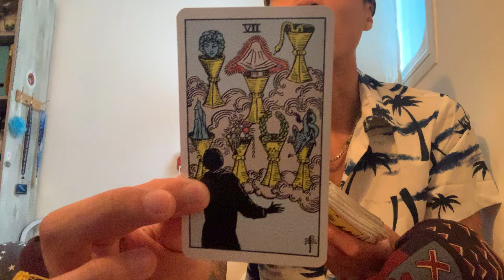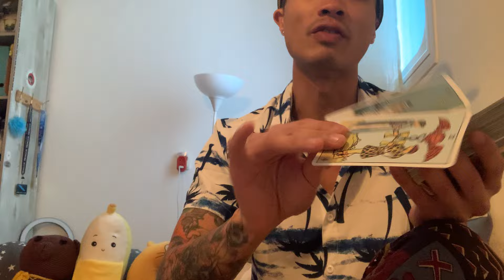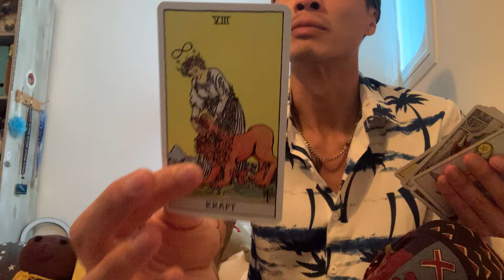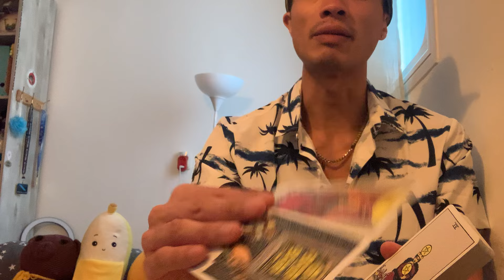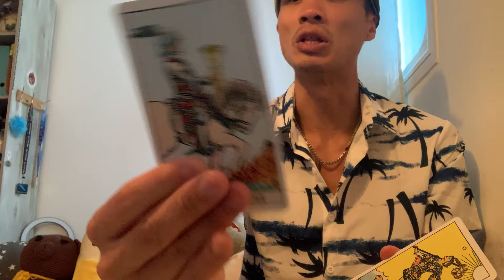Aries ♈️ - They Are About To Lose Their Marbles On You Aries!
This is a bonus love reading for Aries Sun, Moon, Rising, and Venus for the rest of March 2024. We will look at your current overall energies regarding love and the person that you are connecting with, we will take a look at what your person's current feelings and intentions are towards you, and then we will finish it with the possible outcome and advice.